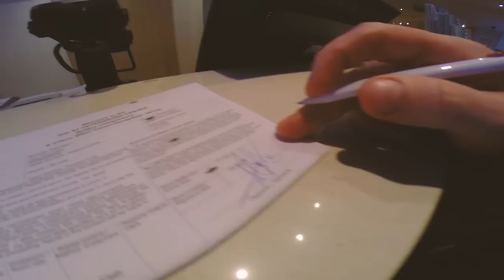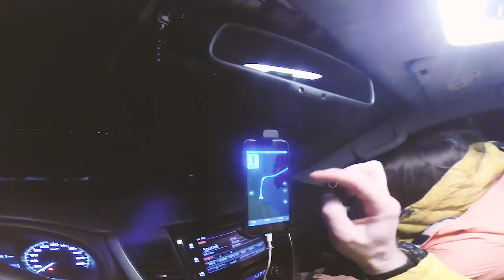Путешествие на Mitsubishi Pajero sport в Скандинавию часть 1, Санкт-Петербург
Мы, двое русских путешественников, муж и жена Богдан и Влада Булычёвы, любим путешествовать по планете Земля на автомобилях.
В этот раз мы планировали отправиться в самый северный континентальный населённый пункт России посёлок Диксон, на стандартном автомобиле Mitsubishi L200. Но нашим планам по определённым причинам не суждено было сбыться в этом году. Тогда мы решили не терять время и поехать в цивилизованную Скандинавию, это, конечно, совсем другая Арктика, но северное сияние и красоту этих широт никто не отменял.
Для Скандинавии мы решили поменять наш транспорт на более комфортный Pajero SPORT (последнего поколения), в этой серии  мы стартуем из Ярославля  в наше Скандинавское путешествие и первый город куда мы добрались, это Санкт-Петербург.